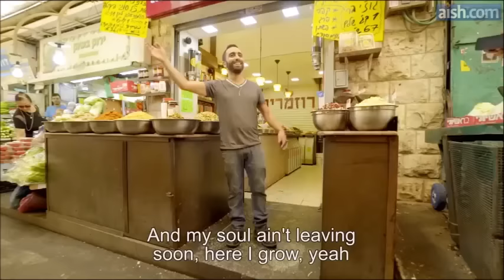5777 год !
С Новым !